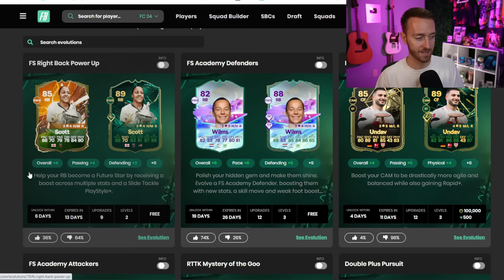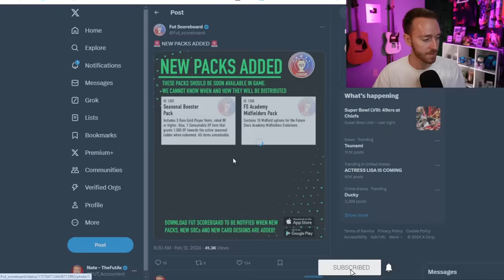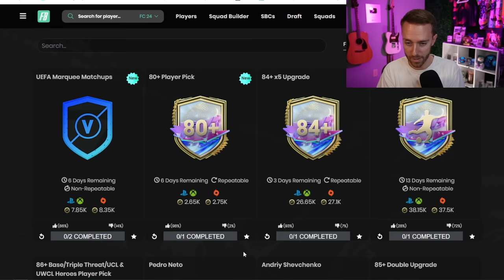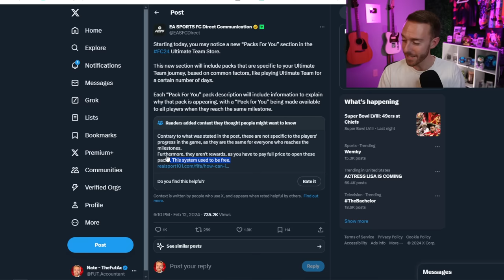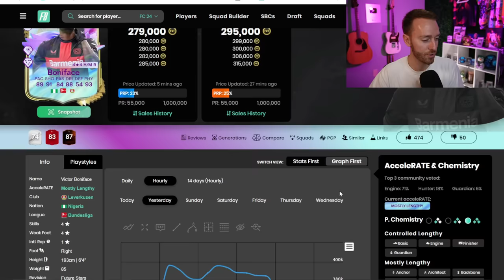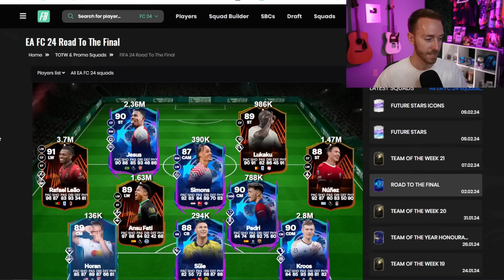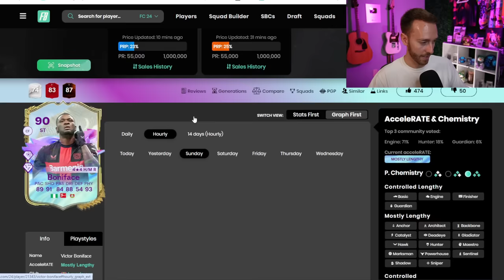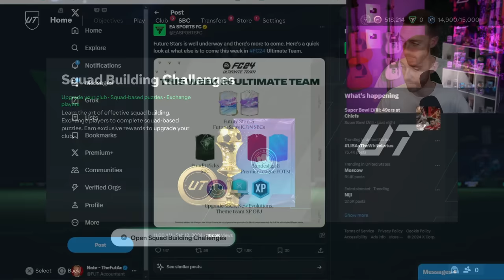What is EA Doing…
EA.. this is getting out of hand.